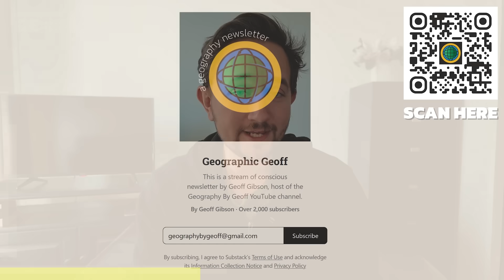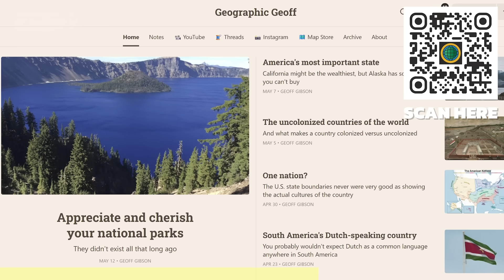Why Planes Avoid The South Atlantic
Every day over 100,000 airplanes take off to destinations hundreds or thousands of miles aware. And over the last century, the world has become increasingly more connected. There are very few places in the world you can't get to by plane today. But that doesn't mean planes fly everywhere. In fact, there's one VERY LARGE region of the planet that planes seem to avoid entirely: the South Atlantic ocean. So why don't planes fly between South America and Africa?

In this video, we'll cover the geography of South America, Africa, and the South Atlantic ocean. Then we'll talk about the history of trans-Atlantic flights and how the south differed from the north. Finally, we'll go through each reason (geographic, historic, economic, and population) as to why almost no flights connect South America and Africa.

and videvo.net.

This has been a production of Sound Bight Media (soundbight.com)